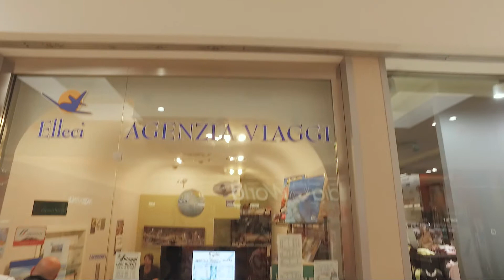L'estate sta arrivando... al centro commerciale I Marsi!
Quest'anno il tormentone estivo parte dal Centro Commerciale I Marsi! Non perdere l'ultimo video di Viktor Piro girato nei negozi del centro commerciale! ‪#‎imarsi‬